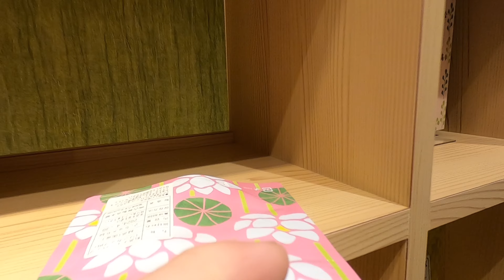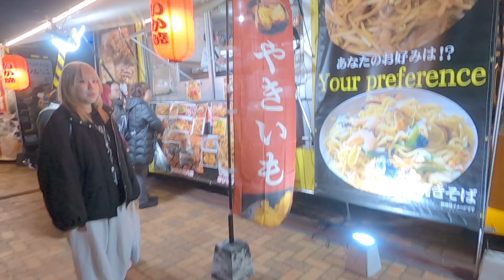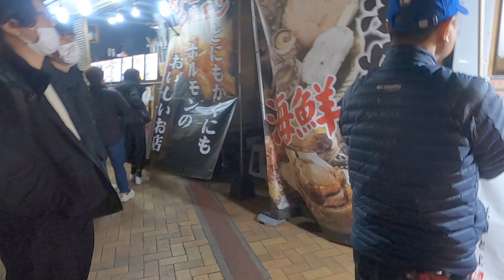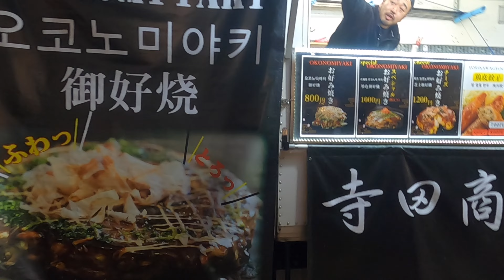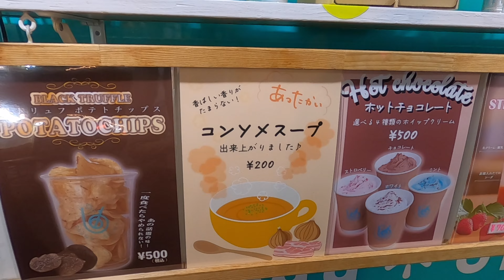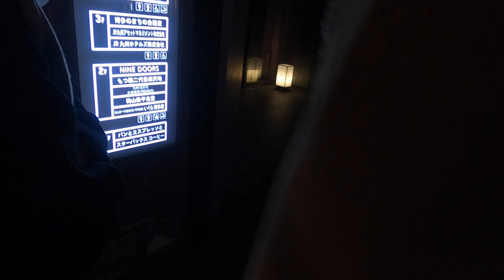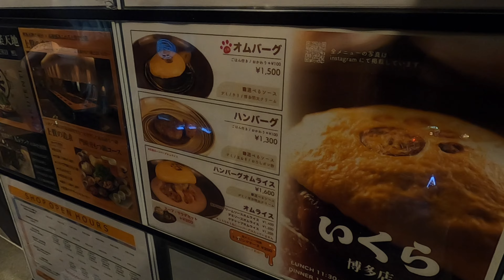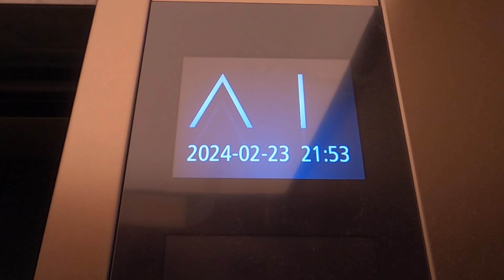𝐅𝐮𝐤𝐮𝐨𝐤𝐚 𝐃𝐚𝐲 𝟐